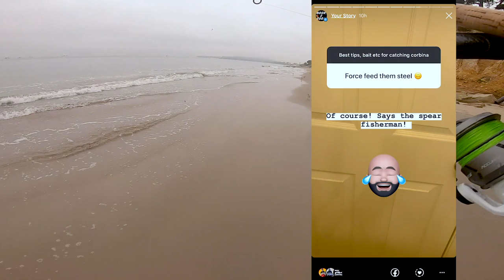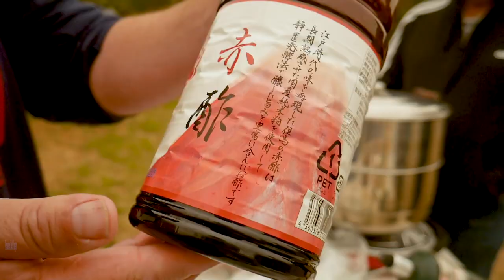Corbina Sizzling Sesame Ginger Catch and Cook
In this episode, we catch and eat corbina from the surf for the first time (Except Alex). Of course, Leroy cooked up a storm at the beach. This Sizzling Sesame Ginger Fish recipe came out AMAZING. ENJOY!

Also if you want a Calissa Sardine Glow, Nuclear Pink- green or blue, you can get it with the coupon code "Hook2Cook" to save 10% on your order. some proceeds come back to support this channel!